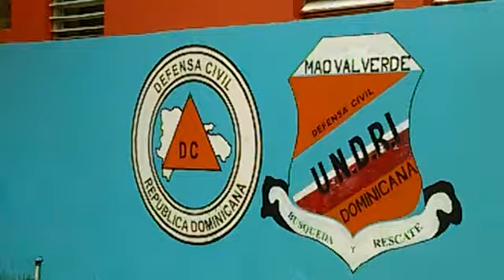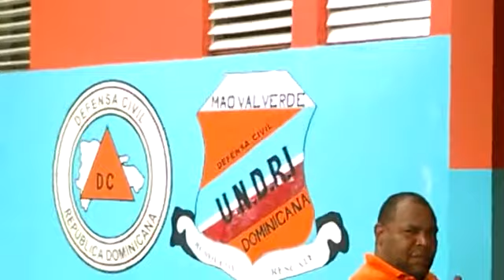Defensa civil en Mao informa